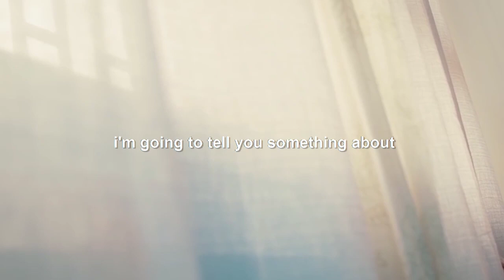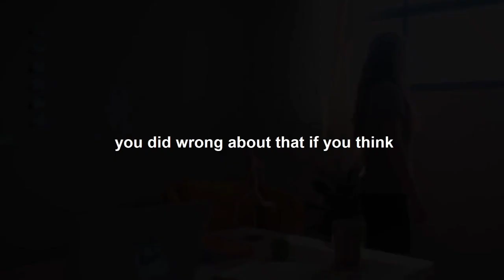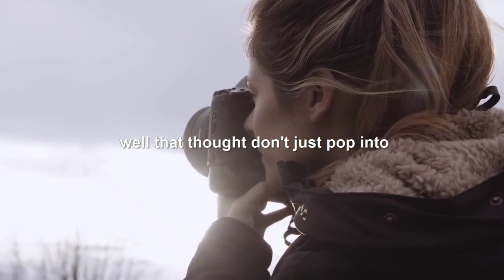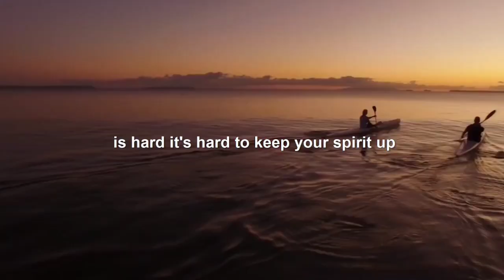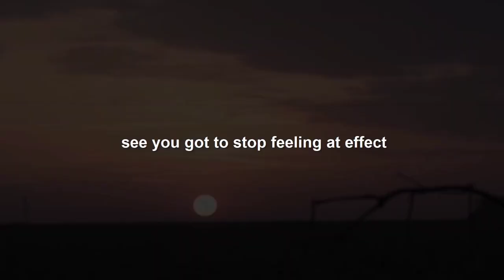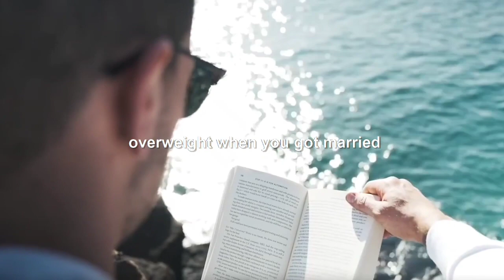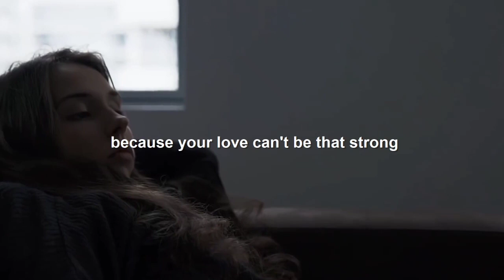You Will Wish You Watched This 10 Years Ago | Decide To Change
Our objective is to keep you motivated so that you may accomplish your goals and live the life of your imagination. We are constantly trying to make your day better and encourage you to be your best self-possible. We have the perfect Motivational Video for you, whether you're researching, working out, or just feeling uninspired.

We are dedicated to improving people's lives via motivation, inspiration, and knowledge, as provided by the world's top performers and thinkers in many fields. We assist you in understanding their methods of thinking, their life philosophies, their perspectives on various circumstances, and their utterances.

► Music Used
 - Audiojungle
► Footage